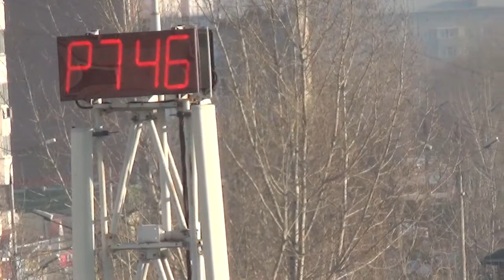Аномально теплая погода в Сибири в январе. С Рождеством!